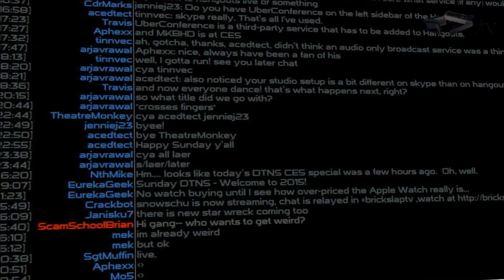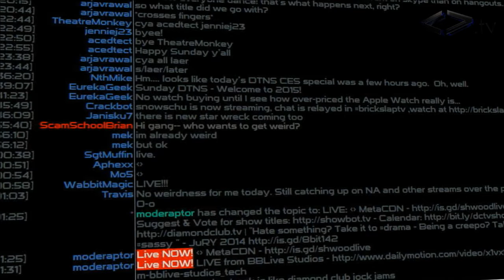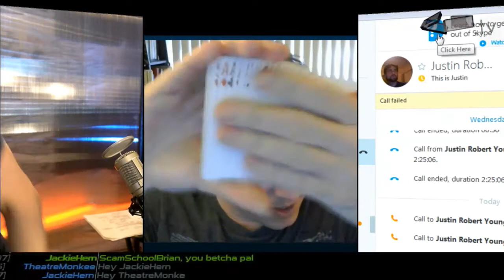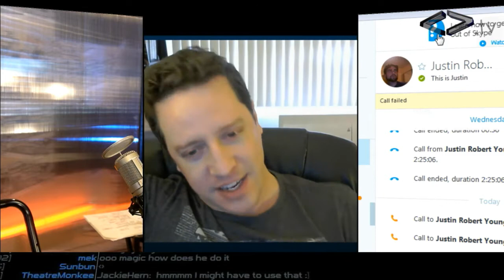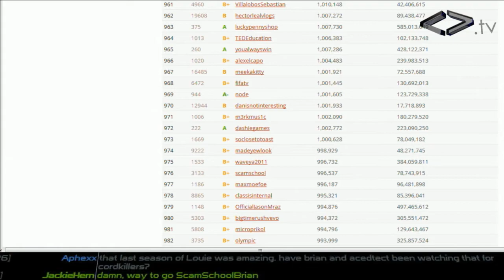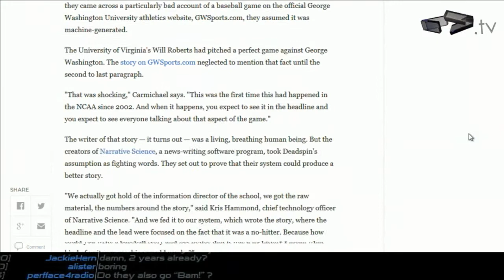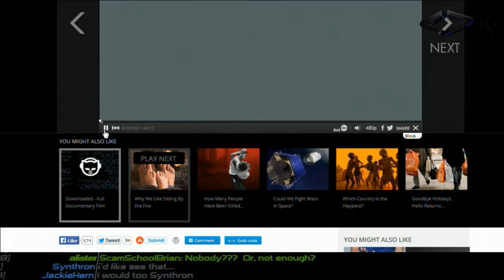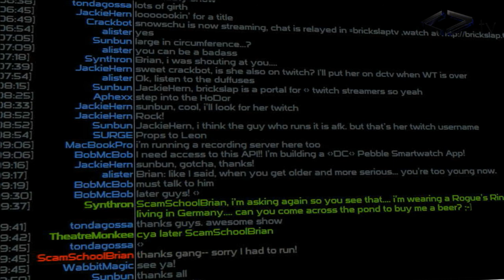Weird Things Ep. 140 - Memory Door